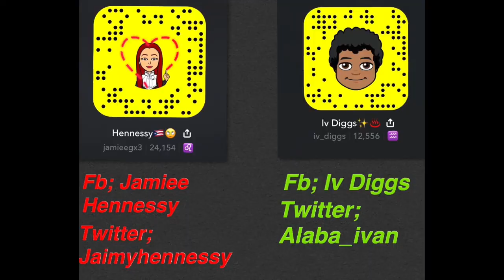Story Time; HOW WE MET?!?!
Add/Follow Us On Every Social Media...

Snap; Jamieegx3
Facebook; Jamiee Hennessy
Twitter; Jaimyhennessy

Snap; Iv_diggs
Facebook; Iv Diggs